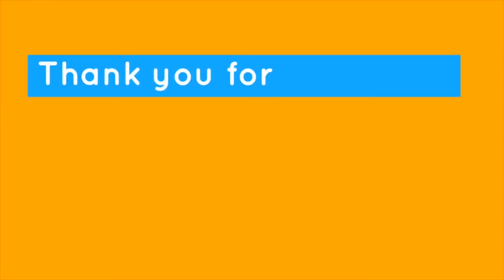Baby Games App- Let’s play First Words- Transport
Credits to: Baby Games by RV appstudios LLC
This is a video that showcases one of RV appstudios’ games about first words on modes of transport.